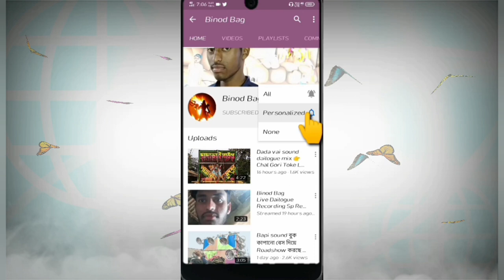Danger sound বাজাচ্ছে hoimonti recording dailogue mix👉I Love U song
Danger sound বাজাচ্ছে hoimonti recording dailogue mix👉I Love U

danger sound
ডেনজার সাউন্ড